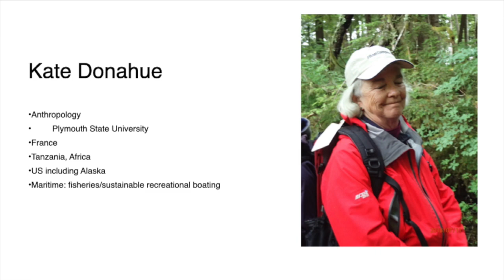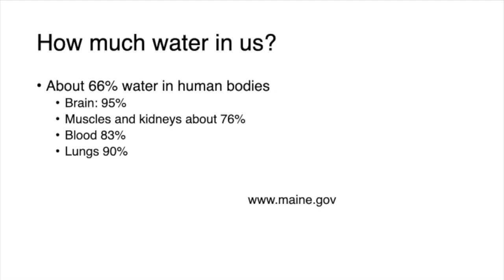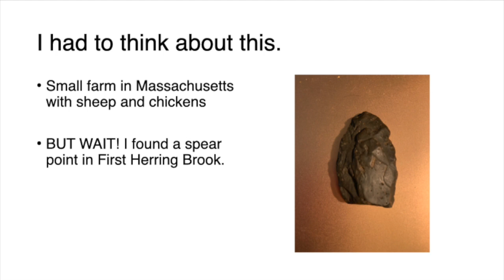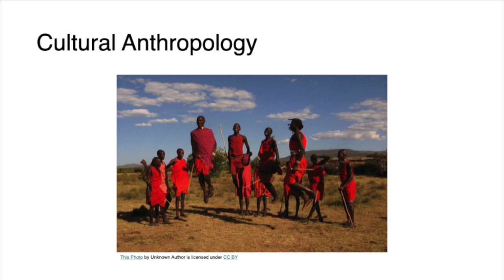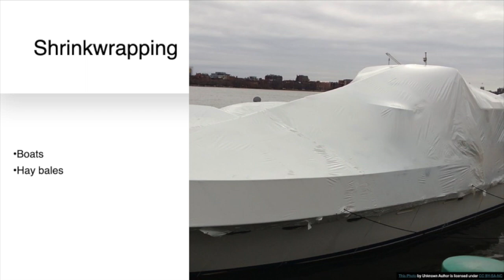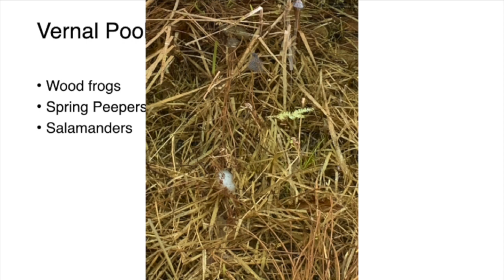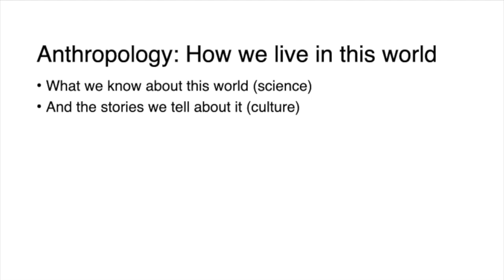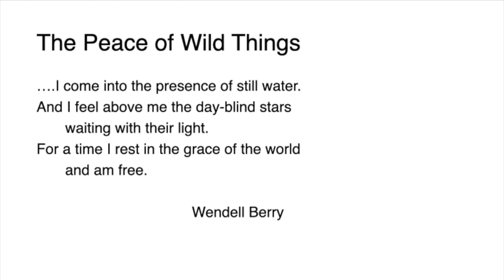VINS Science Symposium: Dr. Kate Donahue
Life and the Hydrosphere presented by Dr. Kate Donahue